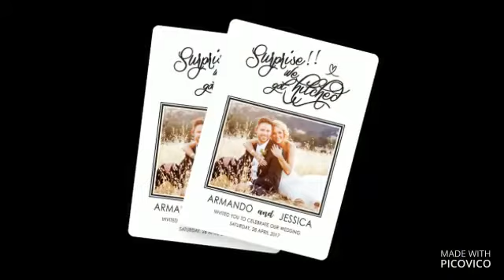Wedding invitation designs | invitation maker | Sweet kad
We are specialized in wedding invitation designs and also handmade invitations in Malaysia and we hope to share our amazing card products with you.
We have a team of highly accomplished and immensely experienced designers with in depth knowledge about the different faiths. This helps them to come with wedding cards that are a beautiful blend of valued tradition and contemporary concepts. We gladly offer free customization facility for all cards whether it royal scroll invitation card or special occasion cards as a personal touch makes it more special. We take pride on delivering exclusive design kad kahwin made by our design team. We use only the best materials available. Special moments in life needs to be cherished and celebrated, so we have exclusive collection of cards for every cherished moment of life whether is Engagement, Wedding, Birthday, or House warming Party.